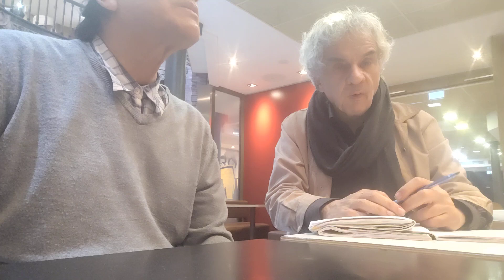Jacques Halbronn Café philo Mcdo avec Jésus et Ahmed les noms de "Dieu". Tétragramme;